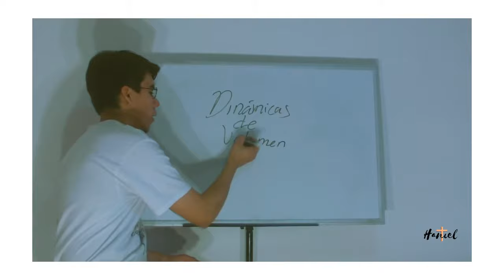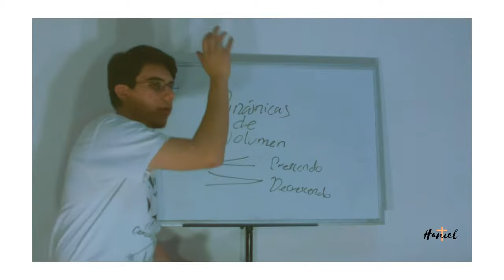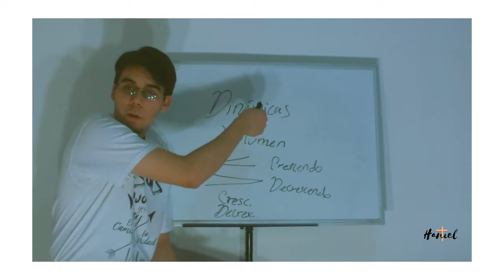Crescendo y Decrescendo- Teoría Musical Sencilla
Clases Online! Primer Clase Gratuita!